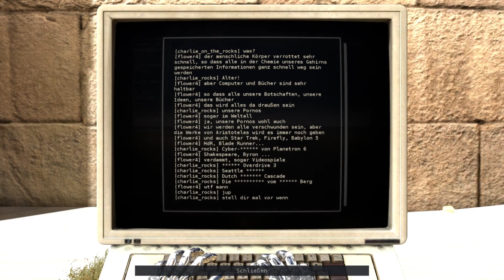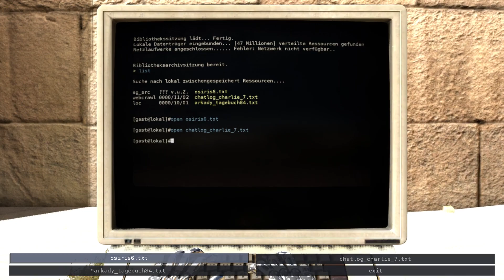Let's Play The Talos Principle [30] Schickt die Klone rein!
►►►Ich freue mich sehr über Bewertungen und Kommentare!

►►► Für mich als Portal-Fan war es nur eine Frage der Zeit, bis ich mich endlich an The Talos Principle wage. Hierbei handelt es sich um ein philosophisches First-Person-Puzzlespiel, in welchem wir uns - wie aus einem Traum erwachend, in einer seltsamen, wiedersprüchlichen Welt voll von uralten Ruinen und fortgeschrittener Technologie wiederfinden.
Unser selbterannter Erschaffer befiehlt uns eine Reihe von zunehmend schwierigen Rätseln zu lösen, sodass wir uns entscheiden müssen, ob wir ihm vertrauen oder es vielleicht Zeit ist die schwierigen Fragen unserer rätselhaften Existenz zu beantworten: Wer sind wir? Was ist unser Zweck? Was sollen wir tun?

Name: The Talos Principle
System: PC
Erscheinungsjahr: 2014
Entwickler: Croteam
Publisher: Devolver Digital